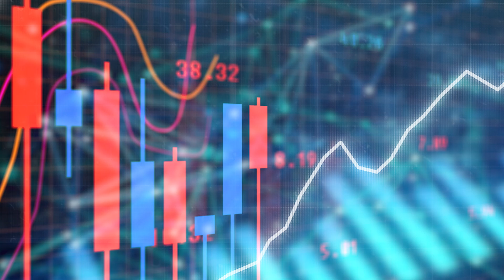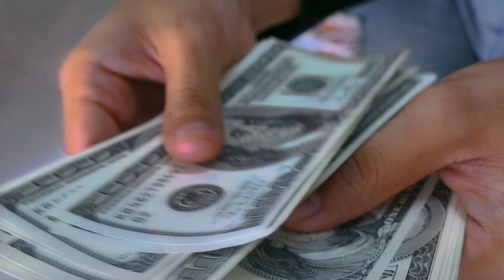Benefits of the Chancay megaport for Peru and China!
Thank you for watching the video, if you want to support my content, don't forget to leave your like, subscribe if you haven't already and share the video with your friends so we can reach more people! Thank you in advance and a big hug :)

Spanish channels:

JMB Channel